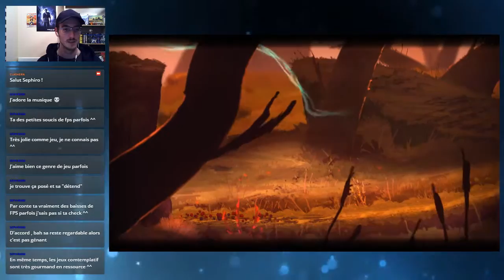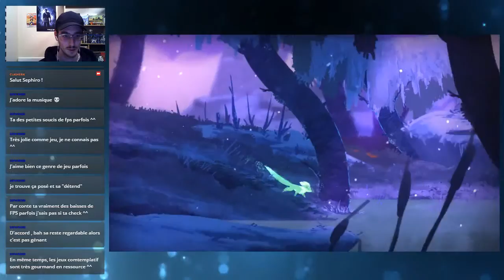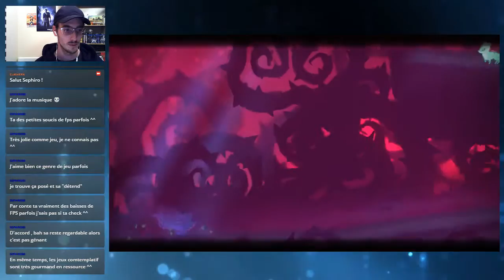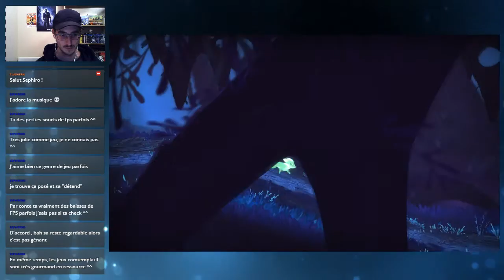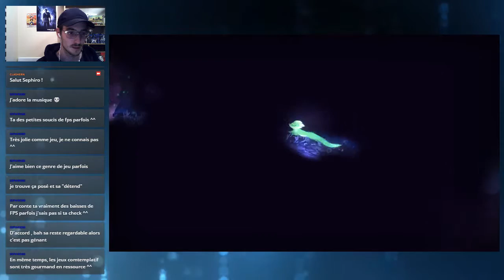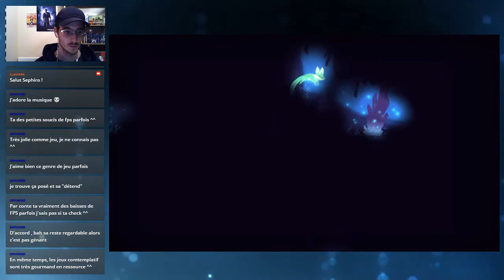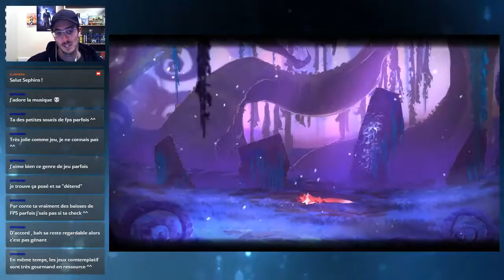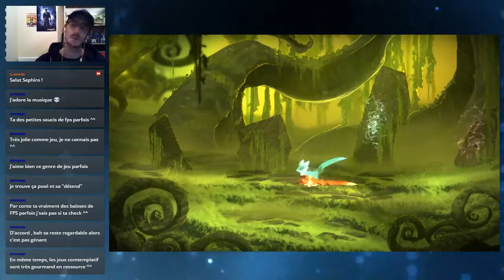SEASONS AFTER FALL #6 – Qui a éteint la lumière ? | LET'S PLAY (PC) (FR)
La forêt dort paisiblement lorsqu’une « petite graine » s’échappe de ses profondeurs. Une voix la guide et lui fait rencontrer un petit renard sauvage. Tous deux, ils auront pour mission de rechercher les quatre gardiens de l’hiver. Et c’est ainsi que commence leur aventure à travers différents paysages et saisons !

Seasons after Fall sur PC est un jeu d'aventure et d'exploration développé par Swing Swing Submarine et mettant en scène un renard au fil des saisons. Le petit animal peut changer les saisons à sa guise pour modifier son environnement et retrouver les quatre gardiens de l'hiver, de l'automne, du printemps et de l'été.